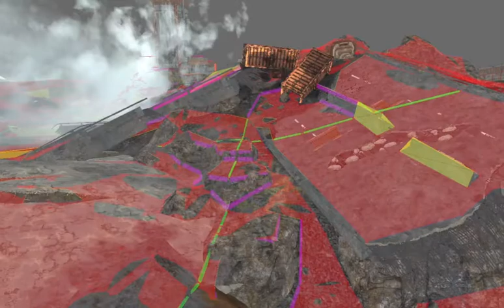Navmesh Example - South of the Sea Atoms Storm